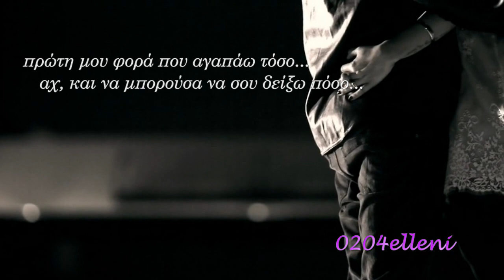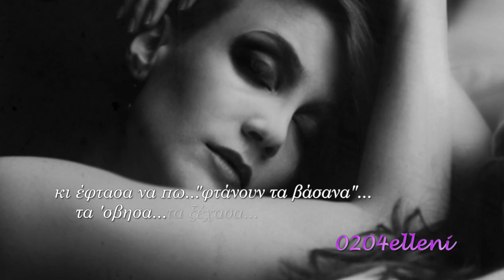Πρώτη μου φορά Μαρινέλλα ♪♫•*¨*•.¸¸❤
Στίχοι:   Νινή Ζαχά
Μουσική:   Νινή Ζαχά
Πρώτη εκτέλεση: Μαρινέλλα

Πέρασα κι εγώ βράδια αξημέρωτα
κλαίγοντας για έναν μεγάλο έρωτα,
άκουσα και είπα τόσα λόγια τρυφερά,
ένιωσα τον πόνο που ομορφαίνει τη χαρά.

Κι έφτασα να πω "όλα τα χόρτασα,
τα `ζησα, τα χάρηκα, τα γιόρτασα".
Κι ήρθες κι όταν μ' άγγιξες
και μου `πες "σ' αγαπώ", μ' έκανες να πω:

Θεέ μου, πρώτη μου φορά που αγαπάω τόσο
αχ, και να μπορούσα να σου δείξω πόσο,
βλέπω μες στη λάμψη των δικών σου των ματιών
πόσο ήταν ασήμαντα όλα στο παρελθόν.

Πρώτη μου φορά η ψυχή μου τρέμει τόσο
κι έχω στην καρδιά μου τόσα να σου δώσω
που αναρωτιέμαι τώρα πια στα σοβαρά:
Μήπως αγαπώ πρώτη φορά;

Πίστεψα για μια στιγμή πως γέρασα
μ' όλα αυτά που έζησα, που πέρασα,
ζύγιασα του έρωτα τις λύπες, τις χαρές
κι είδα ότι πόνεσα τις πιο πολλές φορές.

Κι έφτασα να πω "φτάνουν τα βάσανα",
τα `σβησα, τα ξέχασα κι ανάσανα.
και μου `πες "σ' αγαπώ"
μ' έκανες να πω: